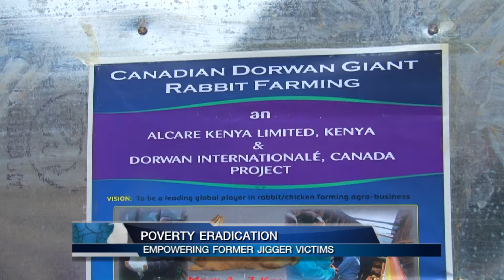Ahadi Trust Kenya on Poverty Eradication (Former jigger victims benefit from the project) Eng